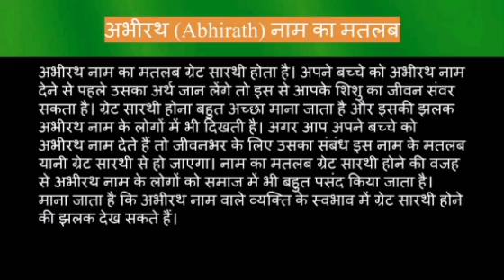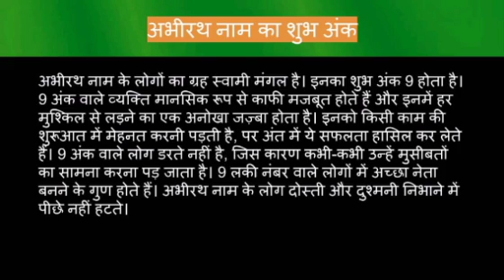Abhirath name meaning in hindi | abhirath naam ka matlab kya hota hai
Abhirath naam ka matlab
Abhirath name meaning in hindi
Abhirath naam mane k